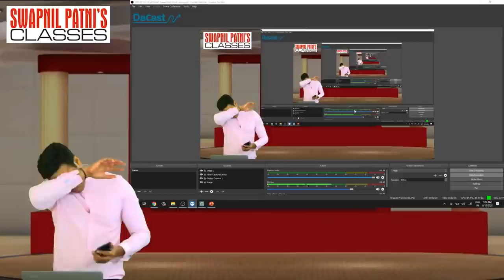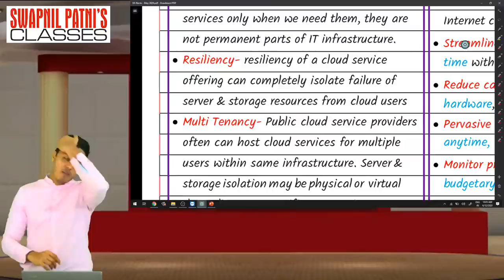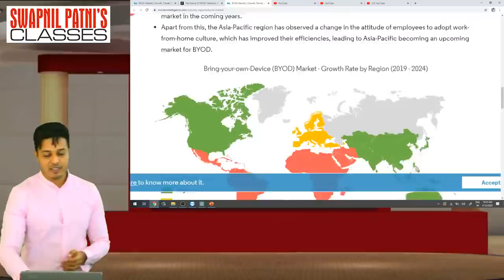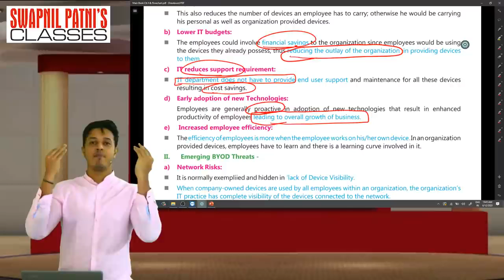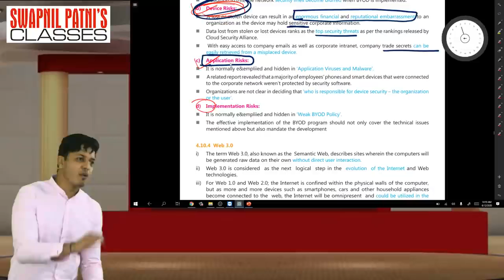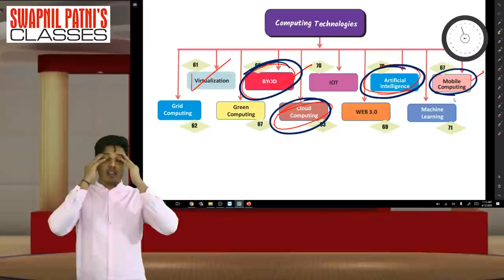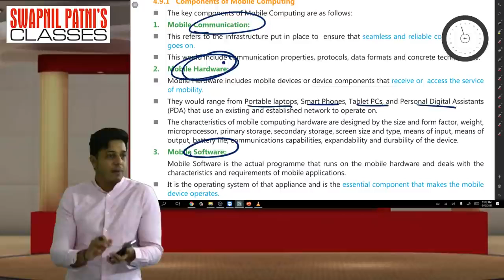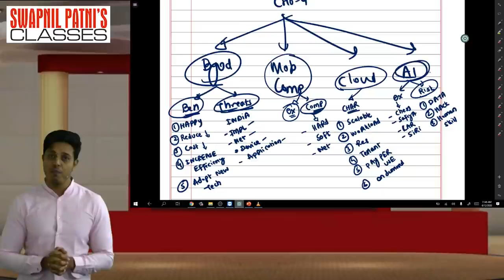CA Inter Grp II EIS Live Lecture 3 For May 21 Nov 21 By CA Swapnil Patni